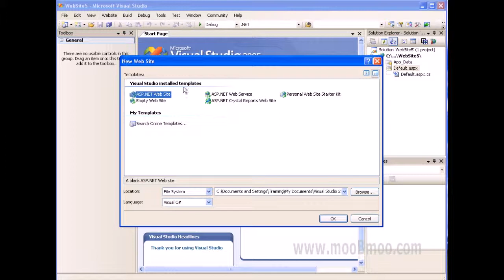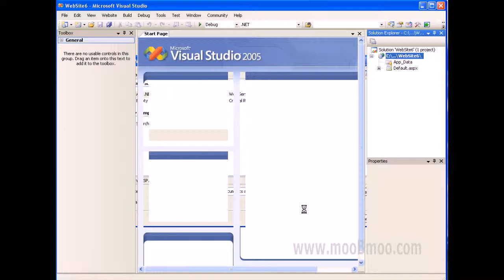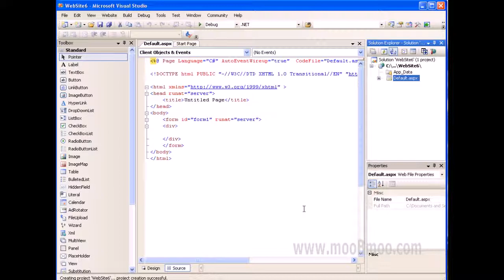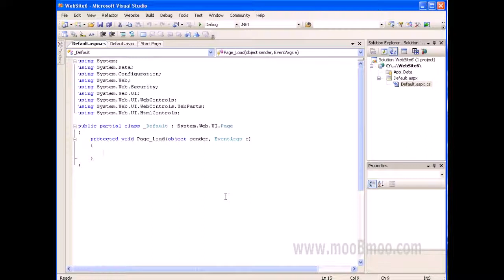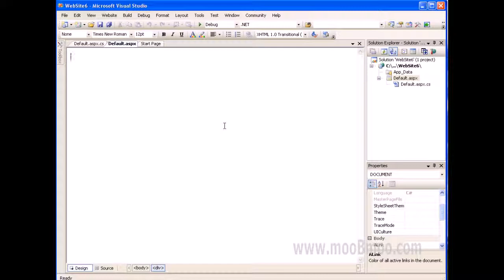mooBmoo com ASP Net P020